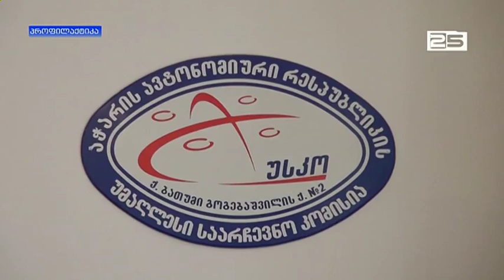უსკომ ლოგო შეცვალა